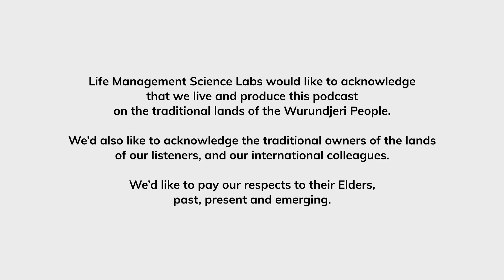Lia Huynh: Confronting Infidelity — Honest Conversations and Pathways to Healing | Reloscope #44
Infidelity can shatter the very core of trust and intimacy in a relationship, leaving behind a trail of complexity and pain. Join us as we delve into this intricate journey with Host Marie Stella and Lia Huynh, two compassionate voices ready to explore the depths of healing through candid conversations.

Lia Huynh, a distinguished Licensed Marriage and Family Therapist practicing in the vibrant San Francisco Bay Area, brings over two decades of expertise to the table. Her profound commitment to helping individuals, couples, and families cultivate robust relationships brimming with love and purpose shines through her work. Her insights have caught the attention of esteemed publications, like the New York Times, San Francisco Chronicle, and Newsweek, where she has shared her wisdom on subjects spanning mental health and relationships.

In this episode, Marie and Lia steer us through the nuances of confronting infidelity head-on. While the healing journey is full of challenges, the power of courageous conversations emerges as a guiding light. Lia's wealth of experience, combined with her genuine passion for facilitating honest dialogues, offers a beacon of hope for those seeking to rebuild trust and foster connection.

Beyond her professional accomplishments, Lia's personal journey adds an extra layer of authenticity to her insights. With a blissful 17-year marriage and two beautiful children, she not only brings her professional knowledge but also the relatable experience of navigating the complexities of relationships firsthand.

Tune in to this thought-provoking episode as we embark on a voyage of exploration, empathy, and the pursuit of healing in the aftermath of infidelity.

or connect with her via Facebook: @therapywithlia, Instagram: @therapywithlia or Youtube: @therapywithlia.

Produced by the Relationship Science Labs, a division of LMSL, the Life Management Science Labs.

for additional information about Relationship Science Labs.

Timestamps
01:16 Guest Intro
02:20 Have you met Lia?
06:26 How relationships have changed throughout time
09:00 Defining infidelity
11:46 The importance of honesty in relationships
13:21 The elements of honest dialogue, and the role language plays in communicating truthfully
18:00 Challenges couples face with infidelity
24:43 Is sugar coating or being brutally honest better when confessing infidelity?
27:45 Questions from the Audience
34:47 Open Mic